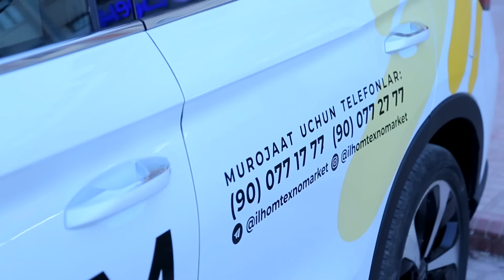ЯНА КАТТА АКЦИЯ БОШЛАНДИМИ !!! "ILHOM TEXNO MARKET,, СИЗ КУТГАН ВИДЕО ХОРАЗМ БОЗОР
ILHOM TEHNO MARKET